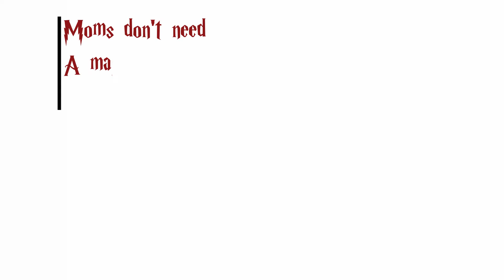Artmeer Organic Bamboo Utensil Set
Whenever you are a cooking lover or a beginner cook,this 6 piece
bamboo cooking utensil set will be a prep tool.

Also it will be a great gift for anyone who need to cook in weekday
or holiday.

Just buy one for make the cooking happier !

Utensils made of MOSO bamboo are long lasting ,durable . They are aslo
inherently antimicrobial and resistant to moisture, thus making these products
ideal for kitchen use .Use bamboo utensils can protect your cookware better,
make sure not to scratch or damage your kitchenware . Artmeer bamboo utensils
are food safe with FDA approved.

★Product care:★

●Wash before initail use
●Wash with warm water and mild detergent,dry thoroughly
●Not recommended for dish washer
●DO NOT Soak !